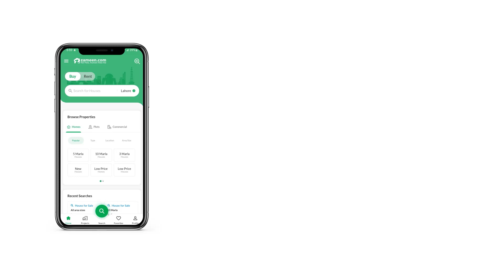200 SQYD HOUSE FOR SALE IN BAHRIA TOWN KARACHI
This property in Bahria Town - Precinct 10-A can be a good selection to cater to your needs. For a taste of urban living, book your next property in Karachi. The property covers an area of 200 Square Yards for you and your family. We help families like yours in buying House in Karachi. Looking for property to add to your investment portfolio? We have some great options that you can explore! At a price of PKR Rs
 this is an ideal property you must consider.

A beautiful mosque at a walking distance of barely 5 minutes from it.
Now you can throw barbeque parties with ease with a dedicated barbeque area that comes with the House.
The community swimming pool in the building/society is a great facility, especially for the kids.
There is a community lawn at a walking distance from the House.